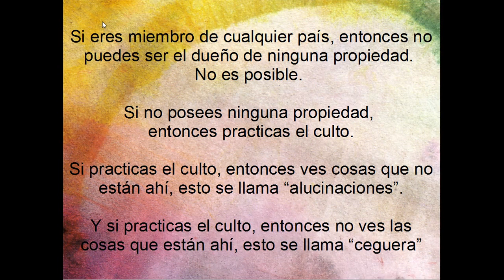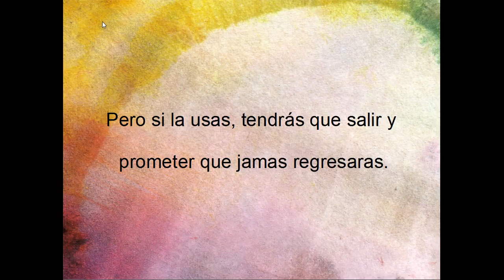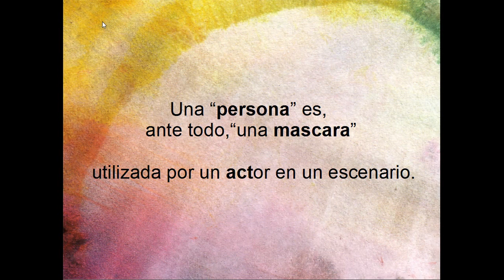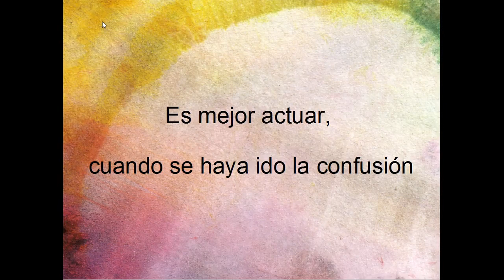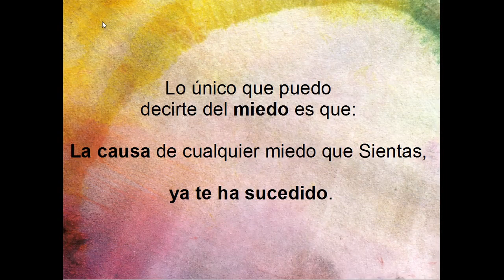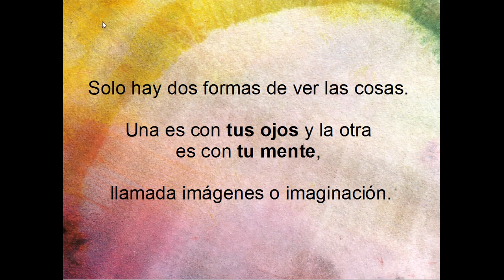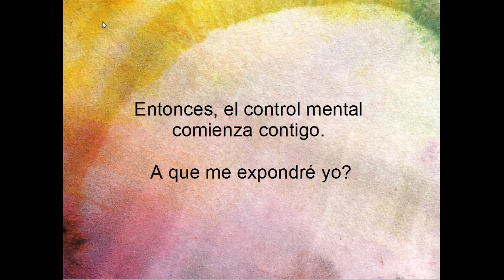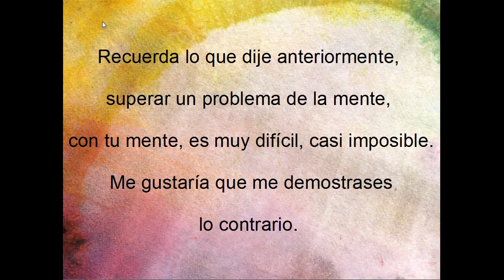PROGRAMA DE CONFUSIÓN 2/9 - Confusión de Mente